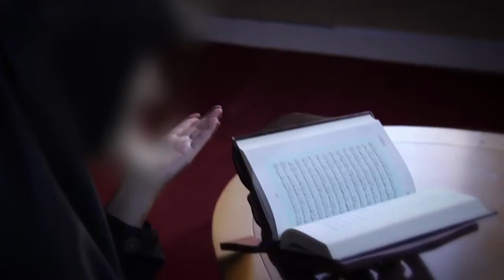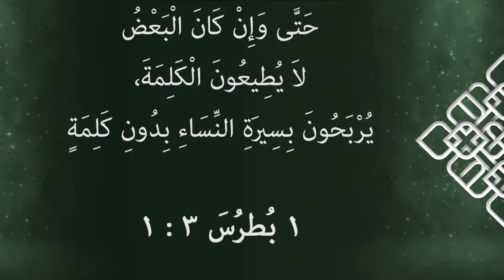أؤمن و لكن...(٨)